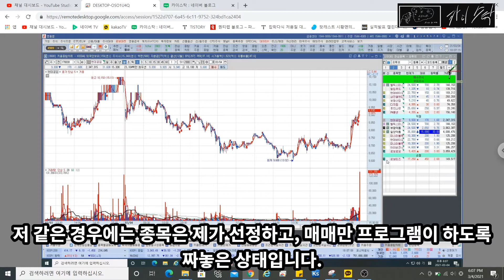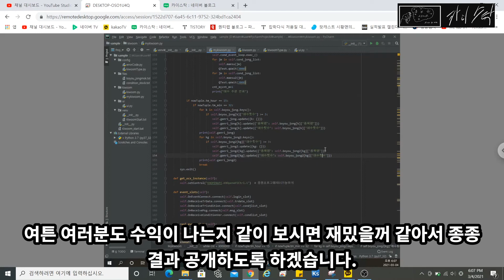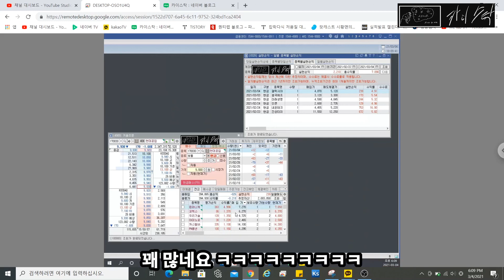[주식]현대공업 신규진입 (feat. 주식자동매매)[카이스탁]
오늘은 현대공업 신규진입한 부분이랑 자동매매 코딩 관련해서 설명드릴게요.